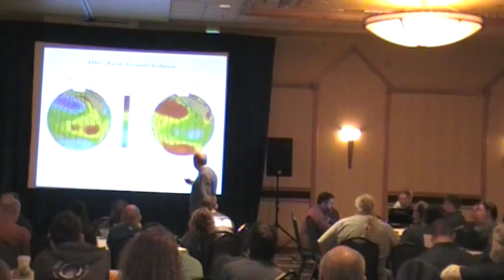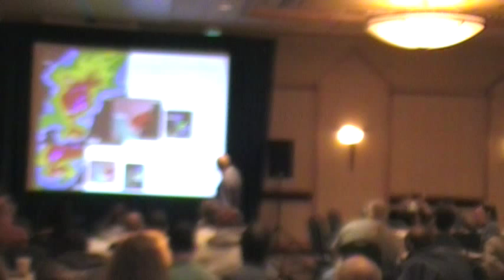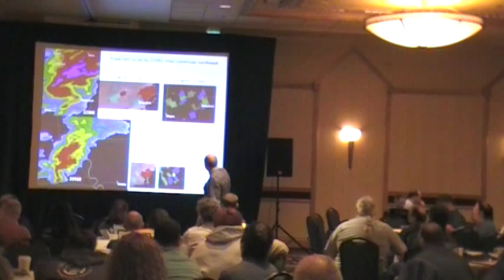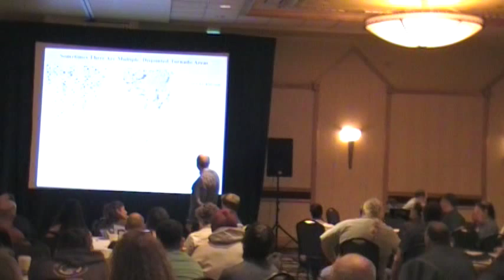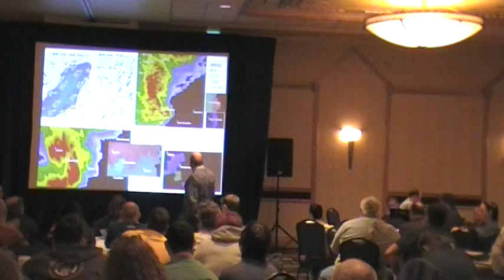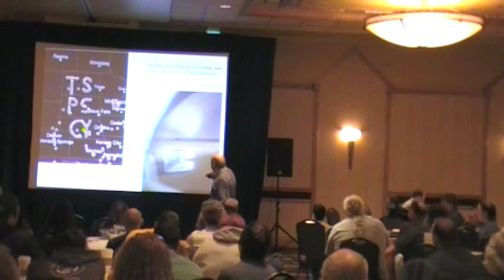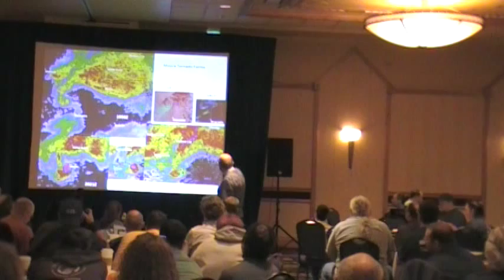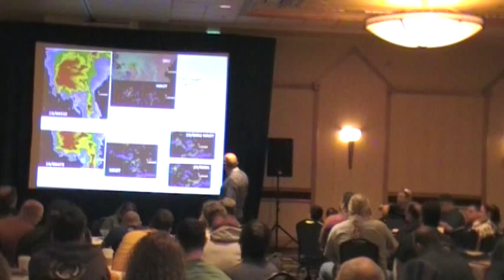ChaserCon 2014: Dr Greg Forbes "2013 in Review and Tornado Prediction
Dr. Greg Forbes presentation at ChaserCon 2014